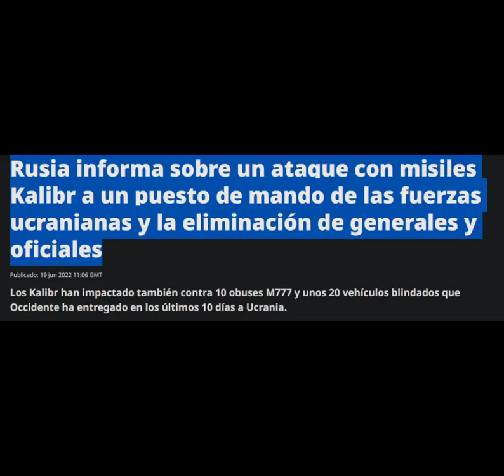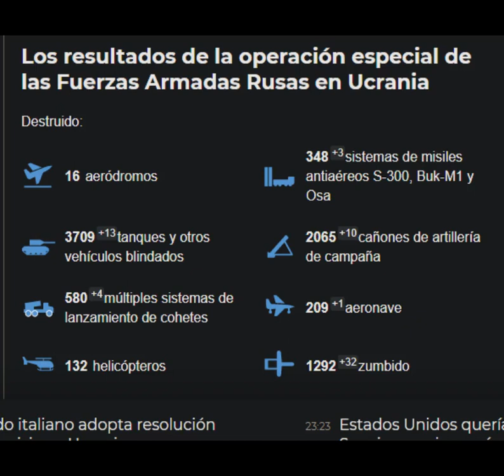GUERRA en UCRANIA - Rusia exterminó a 57 Generales de División, de Brigada y Coroneles ucranianos.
En este se detallan las posibles consecuencias de la perdida tan importante para cualquier ejercito de los oficiales de alto rango y con experiencia de combate.